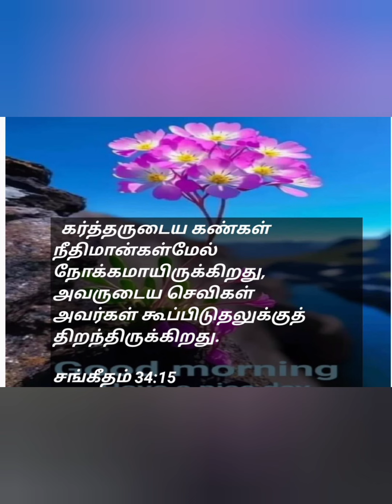Ashok Nager Church Chennai